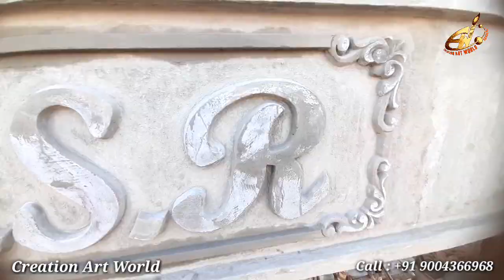VERY BEAUTIFUL FRONT ELEVATION DESIGN, Pulivendula, Andhra Pradesh, India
Watch step by step making demonstration of wall relief murals, how to Draw, how to use cement materials & details information on the video when it has been applied.
please visit my any others contact, web site, and social media for more details. ,

Company Profile
We, Creation Art World, established in 2012, are a well-known company that manufactures a wide range of Handcrafted Decorative Pieces Such As all types of Painting, Sculpture, wall relief murals and wall hanging, Decorative Statues, outdoor- indoor water fountains, smoke fountain/incense burner, Jesus Statue, Christmas Nativity Set, and other items. another thinks  besides, we provide interior design services with great care.
 Our manufacturing facility is carefully monitored by quality control specialists at each production stage to ensure that customers receive the highest quality products. We build with care to preserve ethnicity while using new trends to appeal to the preferences of our customers. We strive to provide the highest quality, most innovative designs, and complete client satisfaction in the market. Join hands with us for a memorable experience.
We are effectively addressing the ever-increasing expectations of our customers in a timely and efficient manner under the leadership of our founder, Mr. PULAKESH PRAMANIK. The razor-sharp commercial acumen and foresight of Ness have aided us in reaching the peak of industry achievement.

Our Team
We have established a noteworthy presence in the market with the help of our highly skilled and experienced personnel. Because our employees are extremely dedicated and work alongside clients. They are well-versed in the latest art trends, allowing us to give our clients a flawless choice of items. Aside from that, we host interactive learning programs and training sessions for our employees to keep them up to date on market trends.

Customer Satisfaction
To address our valued clients' diverse demands and wants, we use client-centric ways in our organization. Our experts work closely with clients to fully comprehend their needs and provide them with appropriate products. This approach allows us to form long-term and friendly ties with them. Furthermore, our clients return to us for repeat business because of our honest company rules, simple payment methods, and client-focused attitude.

Our Infrastructure
We have put in place the best infrastructure, which includes functional units including sourcing, design, production, warehousing, quality testing, and packaging. All of these divisions collaborate closely to address the individual needs of our customers within the period allotted. These facilities are equipped with the essential gear, equipment, and tools, allowing us to produce a high-quality assortment of products. In addition, we have a staff of extremely skilled artists that have been hand-picked for their abilities, experience, and understanding. The tight collaboration of our experts allows us to meet the ever-changing needs of our clients within a set time limit. We also hold important training sessions for our employees to improve their abilities and expertise.

Our expert warehouse team takes preventative efforts to guarantee that a pleasant atmosphere is maintained, ensuring that the products are protected from all types of environmental risks. Furthermore, our packaging professionals send the specified cargo to the clients in high-quality packing materials that do not compromise the quality standards.

As a quality-conscious firm, we ensure that all of our products meet worldwide standards. Furthermore, we strive to provide our valued customers with the highest level of pleasure possible. We have a large client base throughout the country since we offer an appealing choice of products. By providing clients with quick deliveries of the products we offer, we have been able to earn high praise from all around the world. Our simple payment methods, transparent dealings, client-centric attitude, reasonable pricing range, and ethical business principles have contributed to the enormous success of our company.

We are committed to providing the highest quality Handicraft Items Handmade as a dependable Manufacturer and Trader. These handcrafted pieces are in high demand because of their eye-catching look, superb workmanship, and trendy design